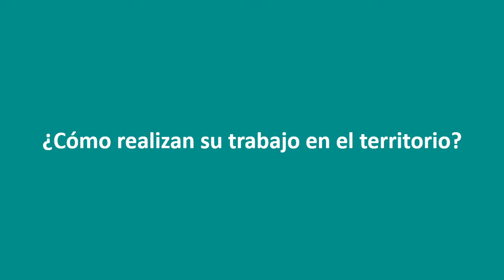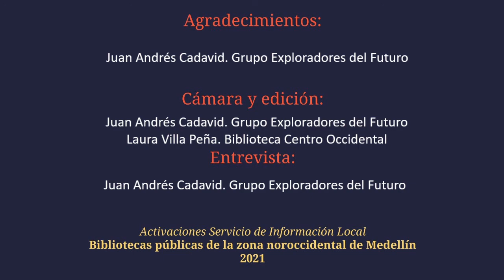Activación SIL desde Biblioteca Pública Centro Occidental – Exploradores del futuro